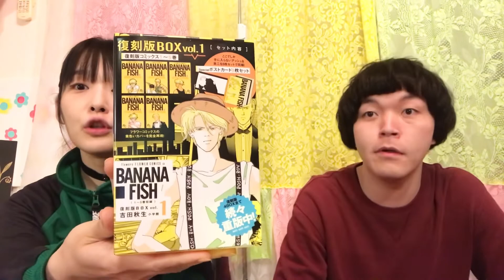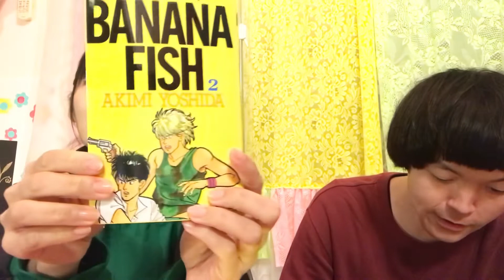第96回「BANANA FISHについに出会ってしまった」今週のすごかったものを熱量をもって伝えるラジオ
もみちゃん☆ズとつーこのお話。
今週はもみちゃんがアニメ「BANANA FISH」を見たお話。